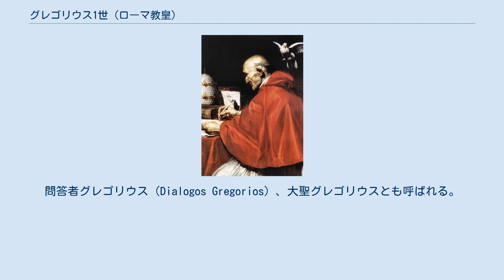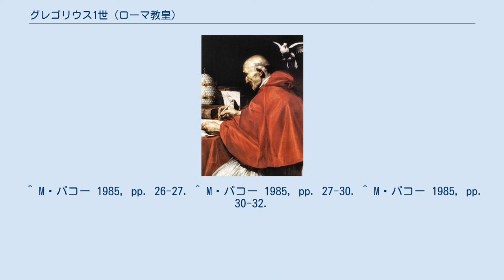グレゴリウス1世 (ローマ教皇)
グレゴリウス1世（Gregorius I, 540年? - 604年3月12日）は、ローマ教皇（在位：590年9月3日 - 604年3月12日）。
問答者グレゴリウス（Dialogos Gregorios）、大聖グレゴリウスとも呼ばれる。
典礼の整備、教会改革で知られ、中世初期を代表する教皇である。
四大ラテン教父の一人。
ローマ・カトリックでは聖人、教会博士であり、祝日は9月3日。
 東方正教会でも聖人で記憶日は3月12日。
日本ハリストス正教会では先備聖体礼儀の作成者・ロマの「パパ」問答者聖グリゴリイ（鍵括弧原典ママ）と呼ばれる。
 グレゴリウスはローマの貴族の家庭で生まれ、政治家としてのキャリアを積んでいたが、思うところがあって修道院に入り、590年に教皇に選ばれた。
グレゴリウスは教皇に選ばれると精力的に教会改革に乗り出し、三章問題の解決をはかったり、カンタベリーのアウグスティヌスをイングランド宣教に派遣するなどした。
グレゴリウスは西方だけでなく東方においても著名な存在であり、ローマ司教の域を出なかった教皇職の権威を高めることになった。
 グレゴリウス1世 グレゴリウス1世は、東ローマ帝国に近い知識人の代表で、ユスティニアヌスによる再征服後の、まだ帝国の支配が実効性を持っているローマに生き、部族国家の定住によって西欧に生じた現実を見据えつつも、それら部族国家の外側に生きた。
グレゴリウスは部族国家という政治単位に分断されつつある西欧世界の現実の中で、教会の統一を守ろうとし、教皇の優位性は必要であった。
教皇という核がなければ、西欧世界での教会の統一はたちまち失われ、部族国家ごとに教会は分断されかねない。
現に一部の部族国家は異端のアリウス派を信仰していた。
一方で彼は教皇と教会を同一視するという観念に先鞭をつけたともいわれる。
 グレゴリウスは教皇ゲラシウス1世の両剣論を根拠に、宗教的裁治の管轄権が教皇にあると主張した。
しかし彼は、俗権である皇帝権力が霊的使命を放棄し、宗教領域への介入を捨て、世俗的職務に専念せよと述べているのではない。
国家はむしろ教会と協働して霊的使命を果たすのであり、その霊的使命を放棄しては国家の存在価値自体が失われるのである。
グレゴリウスが教皇に選出されたとき、マウリキウス帝はそれを追認したが、彼は皇帝がローマ司教かつ教皇に対して任命権を行使したことに何ら疑問を抱かなかった。
彼は皇帝の権威が神に由来するものであることを認め、その権威を尊重しており、両権の協働を唱えた。
 グレゴリウスは部族国家に対しては、その権力を認める代わりにキリスト教秩序への参画を求めた。
グレゴリウスは部族の君主たちに助言を与え指導することで、間接的に道徳的権威を行使した。
キリスト教精神は国家理念の欠如していたこれら部族国家の目標となり、教会は国家に活力を与える存在となり、教皇座の霊的権能を高めた。
それまで各部族国家の王は法律を作る権威を持たず慣習に従属していたが、キリスト教はこの慣習を変えるものであった。
 グレゴリウスは同時に聖ベネディクトゥスの伝記を含む多くの著作を残したことで知られ、教皇として書いた多くの書簡が残されている。
また、東方正教会でも大斎中の平日の奉神礼に用いられる先備聖体礼儀の祈祷文はグレゴリウス1世が編纂したものとされる。
 グレゴリオ聖歌の名は彼に由来しており、伝承では彼自身多くの聖歌を作曲したとされている。
 ^ もともとは東方教会同様に3月12日を祝日としていたが、これは四旬節と重なるため、1963年に定められた第二バチカン公会議 典礼憲章の109-111節に抵触し、祝うことが不可能となった。
このため、彼の教皇就任日である9月3日に移された。
 ^ 日本ハリストス正教会『正教会暦』2008年版 ^ ジャン＝ポール・ブリゲリ『モン・サン・ミシェル 奇跡の巡礼地』創元社、2013年、10頁。
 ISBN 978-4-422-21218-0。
 ^ M・パコー 1985, pp. 26-27. ^ M・パコー 1985, pp. 27-30. ^ M・パコー 1985, pp. 30-32.